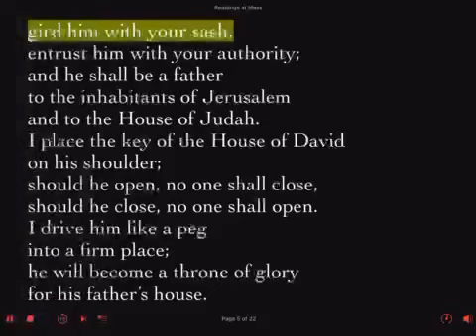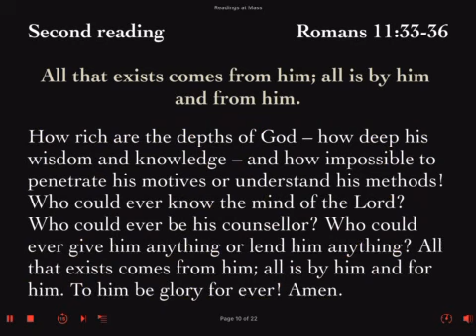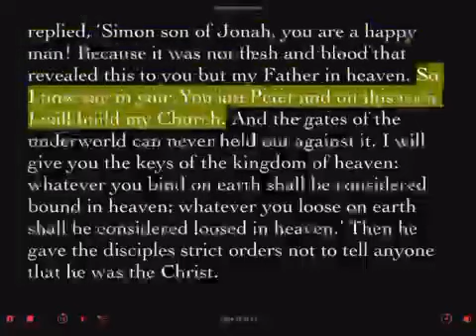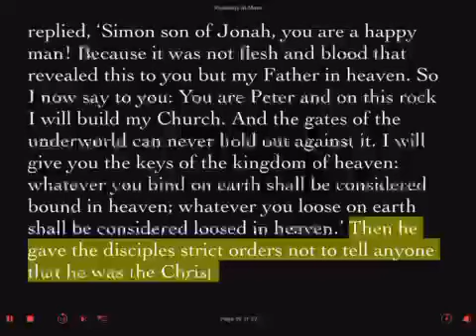Sunday Readers Prep 21st Ordinary Sunday 2023